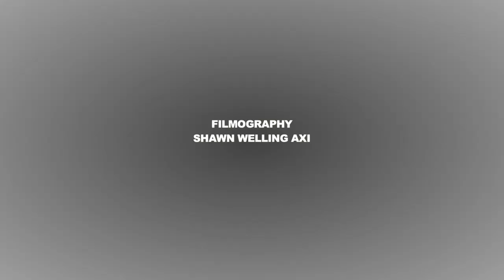Les Twins Criminalz - Director : Shawn Welling AXI (Planet Funk Academy USA)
Artiste Danseur
Criminalz crew 🇫🇷

Shawn Welling is an American choreographer, photographer, dancer, actor and movie producer.
Father to EmmaRain Welling and LillySky Welling.

Creator and Director of AXI (Avenger of Xtreme Illusions), Planet Funk Academy and feature film director.
Awarded best director 2011 and best film 2009 by Houston Press , best director in 2015 by NBC World Of Dance,  awarded over 160 festival awards.
Creator of famed K-9 film "If I Could Talk" and director of over 13 feature films.

Pays :  États-Unis